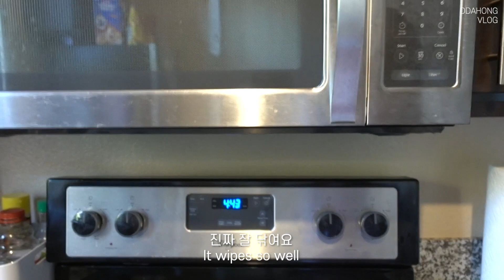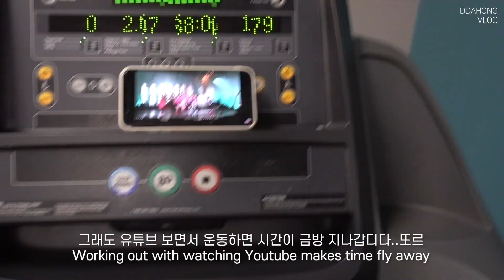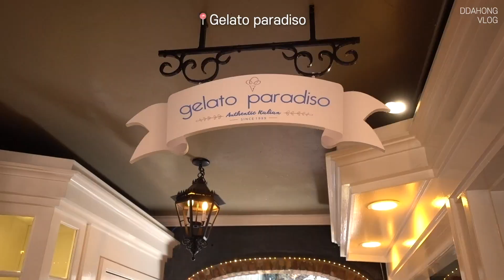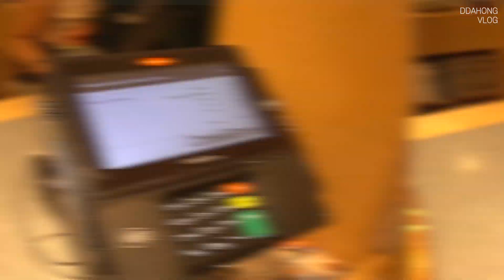[ENG] Daily life in the US 미국일상 브이로그, 계란만두 만들기, 크레이트앤배럴 인테리어 쇼핑, 헬스장갔다가 얼바인 맛집 젤라또 먹기